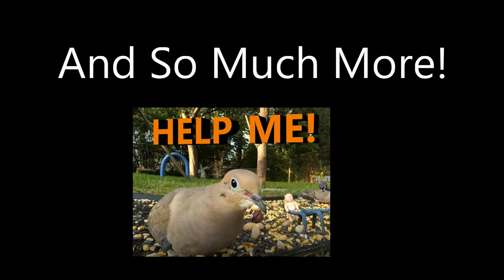Baby wild squirrel befriends me.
This is an older video but I love this part. I was setting up my Sony Cam to film the clear box video. He comes running over to me and climbs up my leg. I called a local specialist and they had told me to leave it there as the mother was probably taking care of it or it climbed out of it's nest too early. Sadly I didn't see him again. I was ready to take him in if I hadn't seen the mother with him or if he was running around by himself after couple days like they informed me.